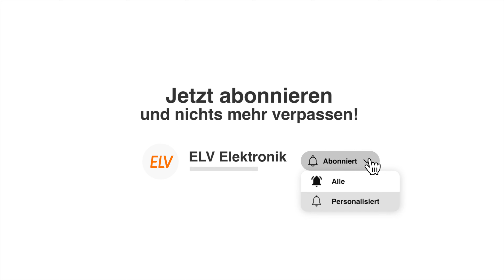Homematic IP Heizprofile kopieren ELV Smart Hacks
In diesem Video zeigt euch Andreas wie ihr in der Homematic IP App ganz einfach Heizprofile kopieren könnt! 💡

Wir stellen dir wöchentlich neue Bausätze aus den Bereichen Smart Home und Elektronik vor und geben dir Tipps und Tricks zur Benutzung. Torsten, Thomas, Marcus und Holger zeigen dir, wie du deine Bausätze aufbaust und installierst. Zusätzlich bieten wir kostenlose Online-Fachseminare für Smart Home und Homematic IP an.

ELV

📰🛠️▬ Das ELVjournal ▬▬▬▬▬▬▬▬▬▬▬▬

Lust auf noch mehr Bausätze? Das ELVjournal bringt dir sechs Mal im Jahr spannende Bausätze, Hintergrundbeiträge zu wichtigen technischen Themen und Tests zu angesagten Geräten. Alle Komplettausgaben und Einzelbeiträge sind kostenlos zugänglich: 270 Ausgaben mit insgesamt über 3900 Beiträgen.
Außerdem stellen wir die neuesten Entwicklungen unserer Smart Home Geräte vor und verlosen spannende Technik-Gadgets.

Lesen kannst du das ELVjournal ganz einfach kostenlos in der App für Android

🔔💬 Wir freuen uns auf eure Teilnahme an unserer Elektronik Community! 👍

Vielen Dank für's Zuschauen und bis zum nächsten Mal, euer ELV Team 🏡🌐🔧

 📬▬ Newsletter ▬▬▬▬▬▬▬▬▬▬▬▬▬▬▬

📱▬ Social Media ▬▬▬▬▬▬▬▬▬▬▬▬▬▬▬